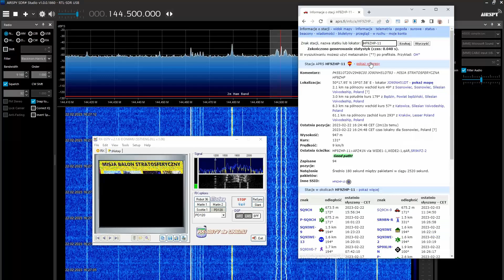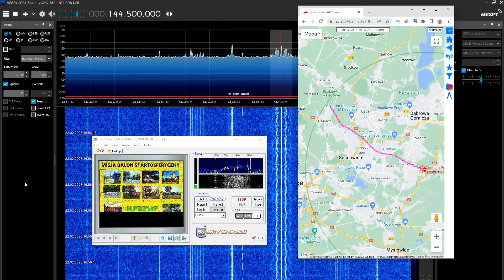Balon stratosferyczny HF9ZHP - odbiór SSTV 22 lutego 2023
Balon został wypuszczony z okazji Dnia Myśli Braterskiej z Będzina około godziny 16.00 czasu lokalnego. Odbiór w lokatorze KO00FV